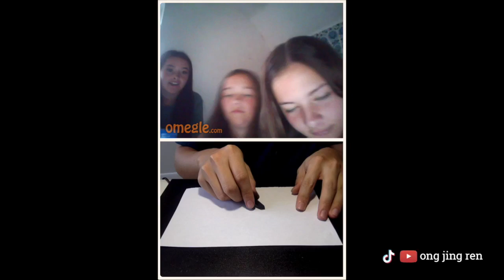WHOLESOME MOMENTS (Drawing on Omegle) | rooneyojr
The best drawing moments on Omegle.
Surprising people a portrait without telling them.
(Charcoal drawing)

Rooney Ong